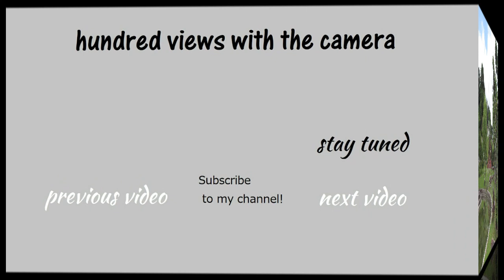Makibanoyakata PARK | Lavender in full bloom | まきばの館 | ラベンダー満開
Makibanoyakata PARK
 Lavender in full bloom
まきばの館
 ラベンダー満開
2020.06.
in Misaki cho, Okayama

　　Makibanoyakata PARK
Lavender garden
　6,000 lavenders of 7 varieties
Herb garden
The restaurant
Souvenir
Handmade experience
Walking
Animal Square

　　まきばの館
ラベンダー園
　７品種6,000株のラベンダー
ハーブ園
レストラン
お土産
手作り体験
ウォーキング
ふれあい動物広場

岡山県美咲町
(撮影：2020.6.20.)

hundred views with the camera
countdown
目標本数達成まで ２５本

まきばの館,Tsuyama,津山,美作,真庭